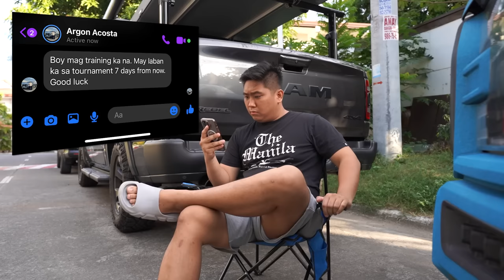Unang SUPER HEAVYWEIGHT Match sa ARM WRESTLING!